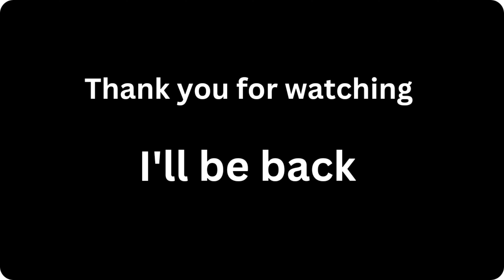the wait is over, DARSHAN Hue complete 😍||Prince Nadar Vlog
HEY GUYS‼️
PLEASE 🙏 wATCH this CONTENT CAREFULLY & I'LL MAKE SURE YOU'LL ENJOY iT.

family vlog
home vlog
daily life vlog
Funny video's
bike crash
friends forever
travel vlog
new journey
new experience
shyam baba